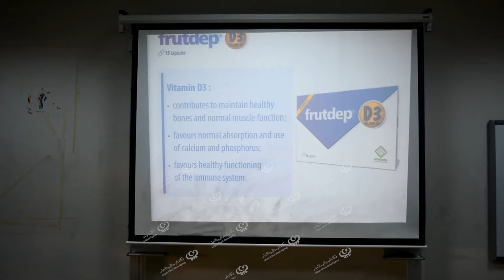يوم علمي بجامعة عمر المختار للأطفال حديثي الولادة LCNA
أقيم بكلية الطب البشري جامعة عمر المختار يوماً علمياً و ذلك إحياء لليوم العالمي لحديثى الولادة (الخدج) و الذي يصادف 17 نوفمبر من كل عام ، بالتعاون مع مركز البيضاء الطبي و عدد من شركات الأدوية.